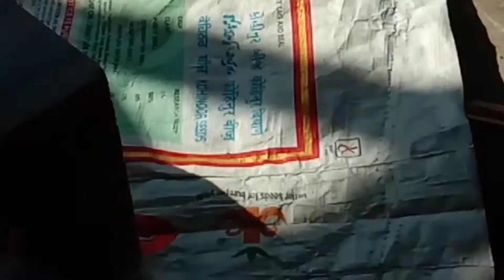Ajj bnai missi rotian || Dr.Shalini kee yellow tea || Mooli k Saath Seb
Published On 20 of December 2020.

Hello viewers.

I have brought new vlog for you so enjoy it.

Its all about my today's routine.